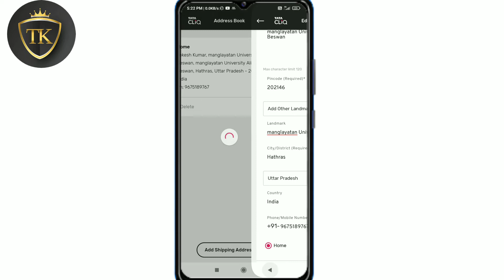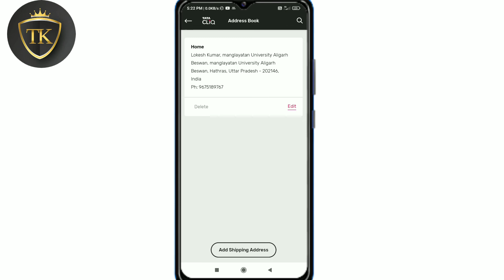Tata CLiQ me Number Change kaise kare 2021 | Tata CLiQ me Number Change karna sikhe 2022